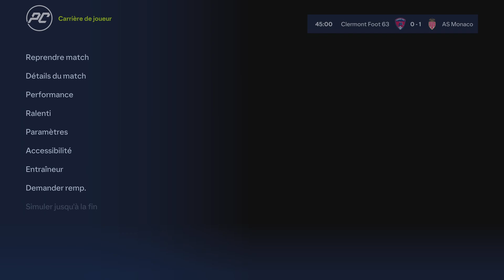Florent Bojinov : Les Monégasques détruisent les Clermontois ! #2